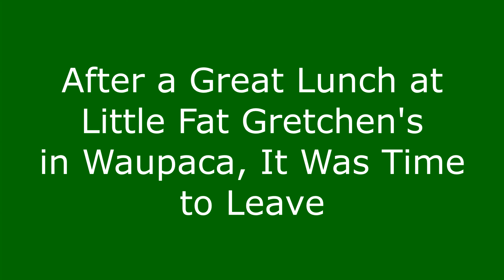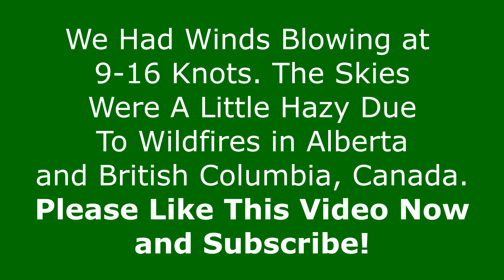Flight Waukesha to Waupaca Wisconsin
ℹ️ About the Episode:
Flight over Holy Hill, Hartford, Oshkosh, Theresa, Pewaukee Lake, Lake Country, Chenequa, Waupaca, Hartford, Mayville, Lake Poygan, Little Fat Gretchens and Many More Wisconsin Landmark. Please Enjoy the flight not my best landings but good enough to get me there. 1518U is a 1969 Cessna 207 Freight Dog converted and restored to be a family haler. We will have a tour of that in a later video. Please ask questions I will respond and love talking shop.

We'll see you around the world. Please Say Hi if you run into us

Looking for Adventure: Composed by Tim McMorris
Produced by King's Crown Productions

We are not Traveling, Racing, Biking, Flying or Mooring experts and are not making recommendations. We share our opinions and what works for us, but you should do your own research and make your own decisions.